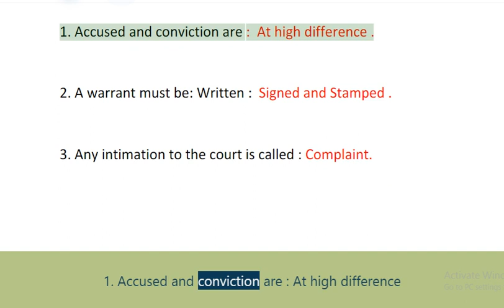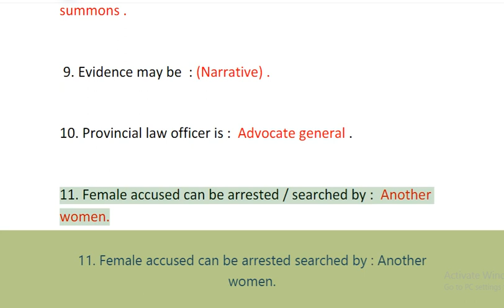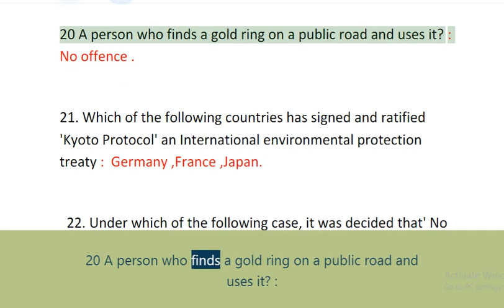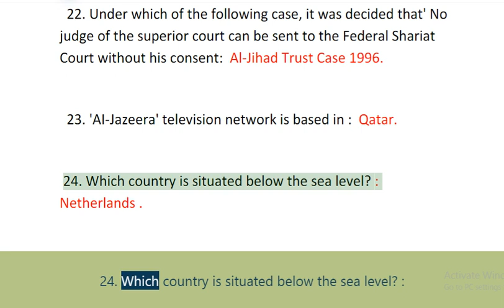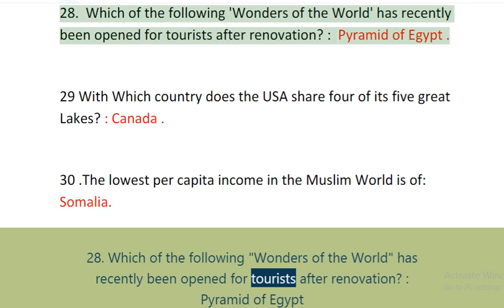ANF Past Papers MCQs Solved :ANF ASI Past Papers :ANF SI Past Papers : ANF Papers 2021 : ANF Jobs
Thanks:
Regards:-
Test Guru